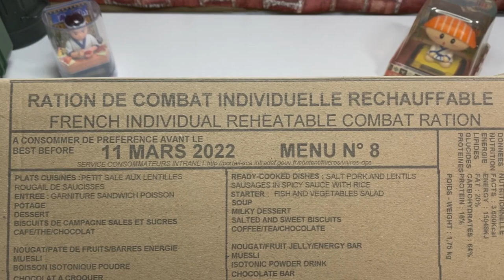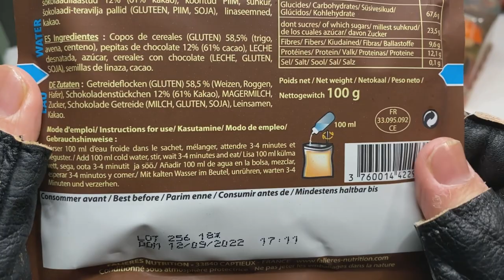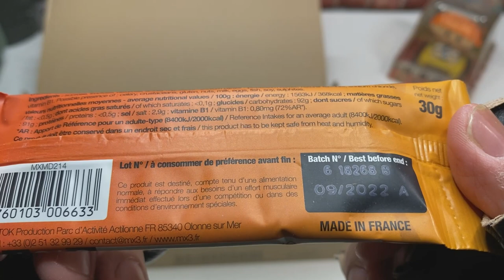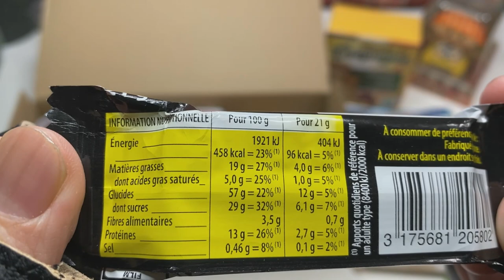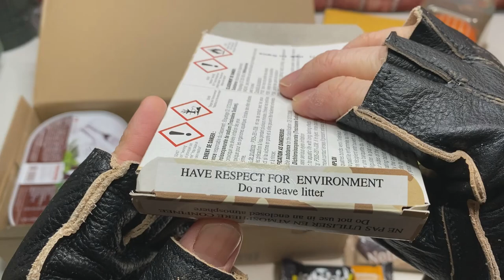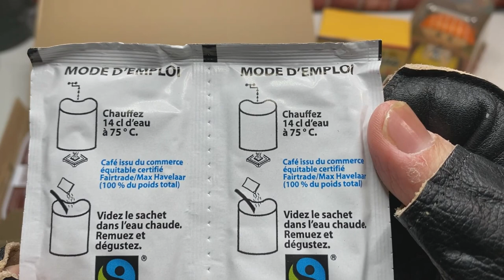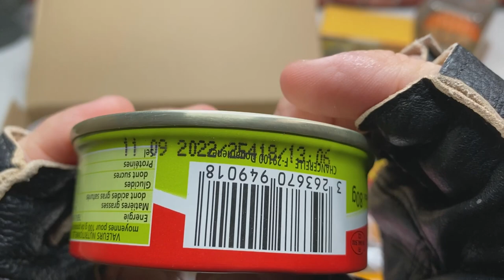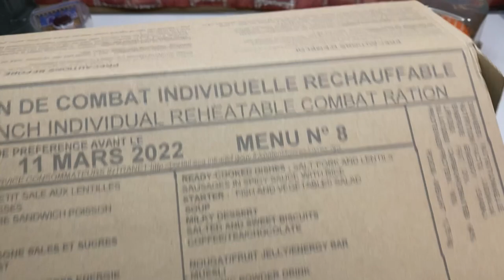2022 French Ration De Combat Individuelle Rechauffable (RCIR): Menu 8 (Unboxing) (CC)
*CC on please*
My very first French RCIR! From Rachael Sunshine's custom, Feast of The Holidays, MRE bundle! Thanks Rachael for giving me the opportunity to try out this ration! *Item list below*

[Item List]
1x Salt Pork And Lentils
1x Sausages In Spicy Sauce With Rice
1x Tuna And Vegetable Sandwich Spread
1x Soup (Asian)
1x Milky Dessert (Chocolate)
1x Box Of Salted, Sweet, Cereal Biscuits
2x Coffee
2x Tea (Ceylon, Mint Green)
1x Hot Chocolate Drink Mix
1x Nougat & Fruit Bar
1x Fruit Jelly Bar
1x Energy Bar
1x Muesli (Chocolate)
1x Isotonic Powder Drink (Mango Tea Flavor)
1x Chocolate Bar (70% Dark)
1x Jam (Plum)
1 Packet Of Tissues
1x Reheating Kit (1x Rubbish Bag, 6x Fuel Tablets, 1x Box Of Matches, 1x Toothpick Book, 1x Throw-away Stove, 1x Gripping Handle, 6x Water Purifying Pills, 1x Throw-away Plastic Spoon)